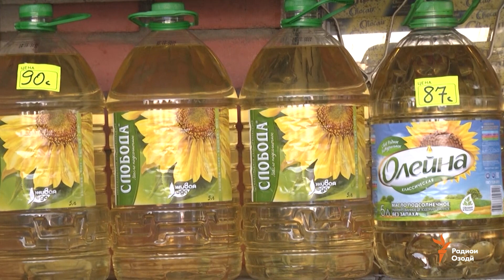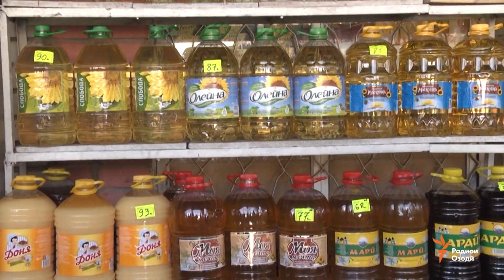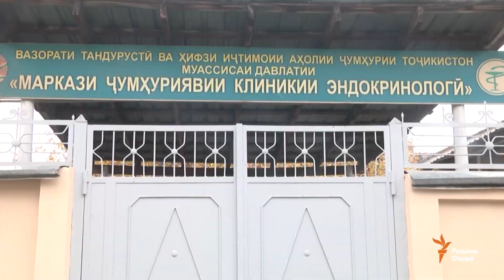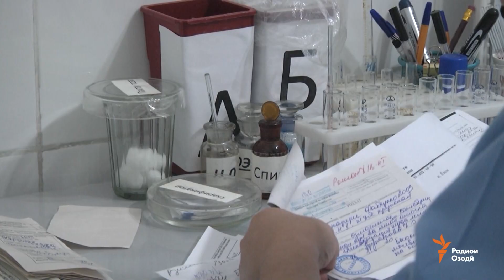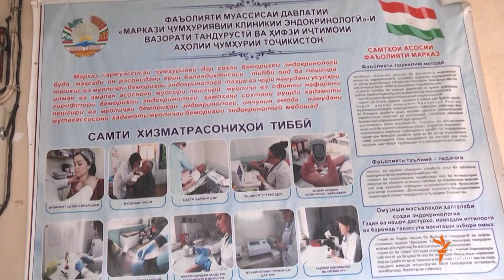Ахбори Тоҷикистон ва ҷаҳон (16.11.2020)اخبار تاجیکستان .(такмилшуда)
Фурӯши озоди билети бозгашт ба ватан чӣ гуна сурат мегирад, нарх дар бозорҳои Душанбе боло рафт, вазъи беморони диабети қанд даршароити пандемия ва матолиби дигар.